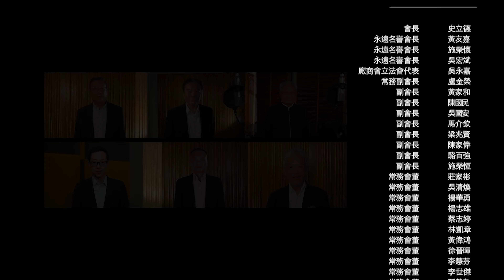【廠商會慶祝中華人民共和國成立73周年音樂視頻】 我愛你，中國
為慶祝 中華人民共和國成立73周年 ， 廠商會# 一眾會董會成員與 廠商會中學# 的學生參與錄製了《我愛你，中國#》的音樂影片，向祖國送上祝福，並藉此宣揚愛國愛港精神，讓香港廠商的家國情懷薪火相傳。

我愛你，中國
作曲：鄭秋楓
作詞：瞿琮
監製：方樹樑
主唱：廠商會會董會

我愛你中國　我愛你中國
我愛你春天蓬勃的秧苗
我愛你秋日金黃的碩果
我愛你青松氣質　我愛你紅梅品格
我愛你家鄉的甜蔗
好像乳汁滋潤著我的心窩
我要把最美的歌兒獻給你
我的母親　我的祖國

我愛你碧波滾滾的南海
我愛你白雪飄飄的北國
我愛你森林無邊　我愛你群山巍峨
我愛你淙淙的小河
盪著清波從我的夢中流過
我要把美好的青春獻給你
啊.　啊.